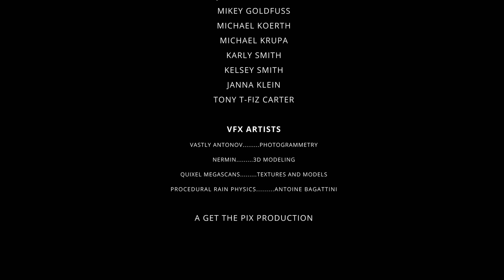The Sparrow: Rehatched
A film critic uses his bets on his wealth of knowledge of modern day superhero movie reboots to predict the outcome of a movie at a friends movie night in order to win a date with a girl who has all but shut him down for good. It's his last chance, will his predictions be right or will there be a curve he doesn't see coming?

Watch this official selection for the KinoDrome: International Motion Picture & Screenplay Festival today to find out.